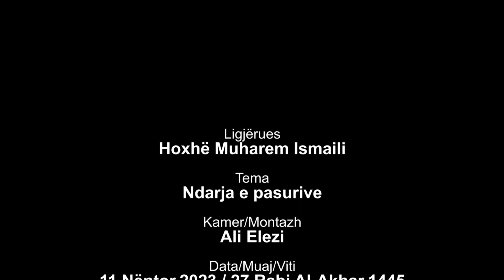Ndarja e Pasurive - Hoxhë Muharem Ismaili